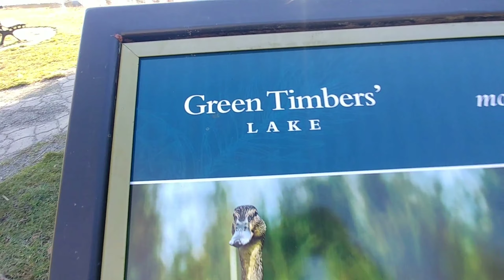🇸🇻 CAMINANDO EN UNO DE LOS PARQUES DE ACÁ 🇨🇦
Este es el segundo video de la serie ATRASADOS vienen varios. Saludos